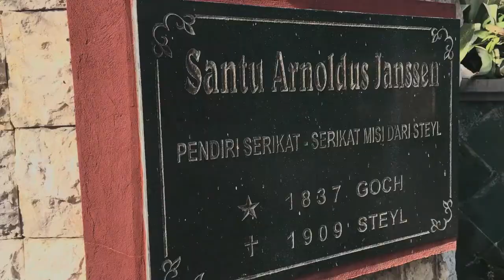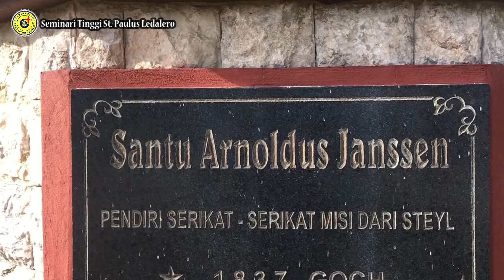BERTOBAT DAN KEMBALI KEPADA ALLAH - (Rabu, 27 Oktober 2021) Renungan Harian Frater Ledalero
Renungan: Fr. Ippy Taus, SVD